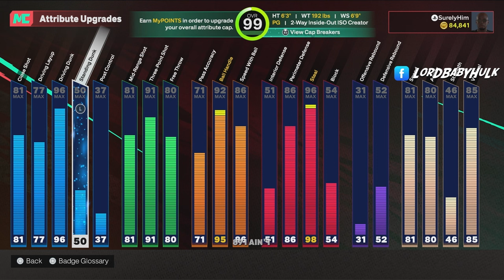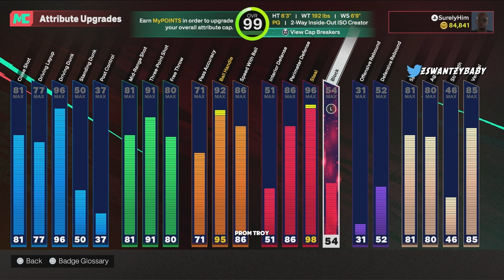This Happens if You use LEGEND POSTERIZER & 96 DUNK after PATCH in NBA 2K25 RANDOM REC…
NBA 2K25 BEST BUILD BEST BUILD 2K25 This Happens if You use LEGEND POSTERIZER & 96 DUNK after PATCH in NBA 2K25 RANDOM REC…  The POWER of LEGEND POSTERIZER on NBA 2K25 What Happens If You Use LEGEND POSTERIZER & 96 DRIVING DUNK... (nba 2k25) NBA 2K25 How to Get More Contact Dunks Posterizer Badge Dunk Rate The TRUTH About Posterizer on NBA 2K25 LEGEND POSTERIZER + 96 DRIVING DUNK is UNSTOPPABLE on NBA 2K25!

00:01 some funny dunking highlights
2:54 the build
4:15 best guard jumpshot
4:19 best small guard dribble moves
4:26 best dunk packages for guards
4:55 hilarious toxic gameplay (it builds up)